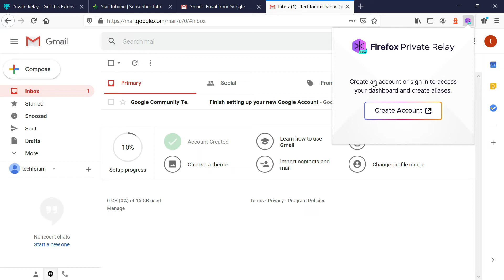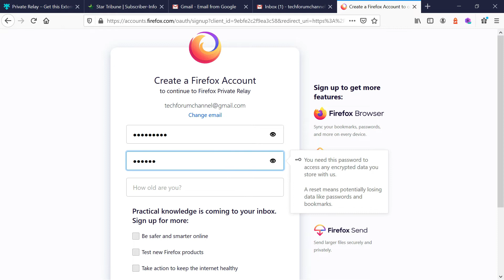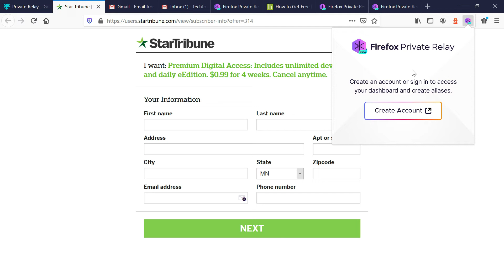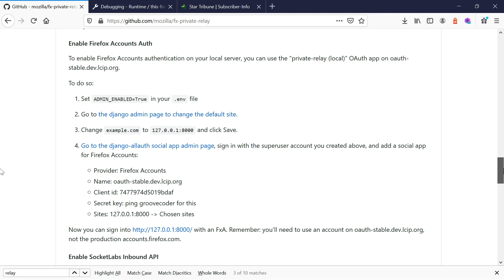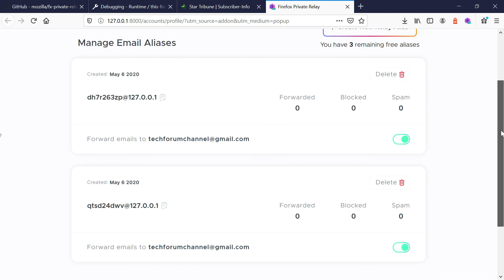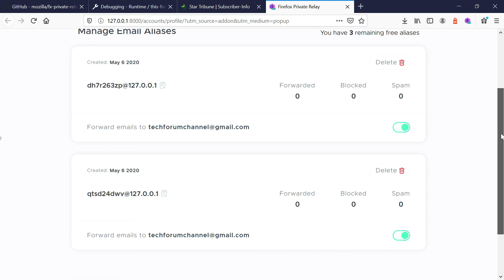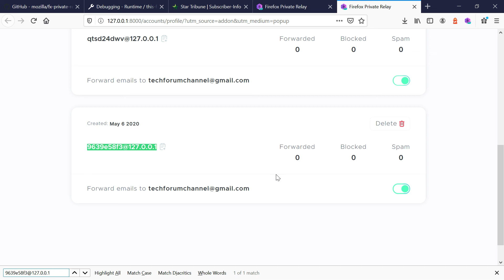Firefox’s Private Relay service | Anonymous email alias feature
In this video let see the details on Firefox Private Relay

Recently Firefox launched a new email relay service called Firefox Private Relay

Most of the cases users will have a limited number of email ids that will be shared across multiple websites services, this will be easily targeted by spammers.

Firefox Private Relay will provide the solution for this issue

Installing as an extension, Private Relay will let users generate random, temporary email addresses at the click of a button, this feature is experiential and not officially live yet.

click the relay button to give an alias instead. the relay will forward emails from the alias to your real inbox.

@irefox/addon/private-relay/
@/fx-private-relay